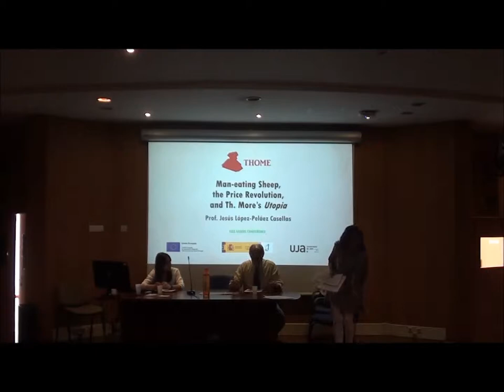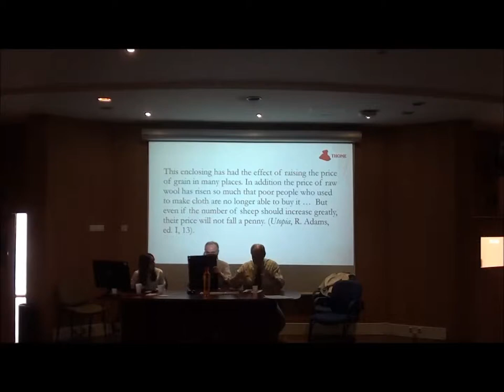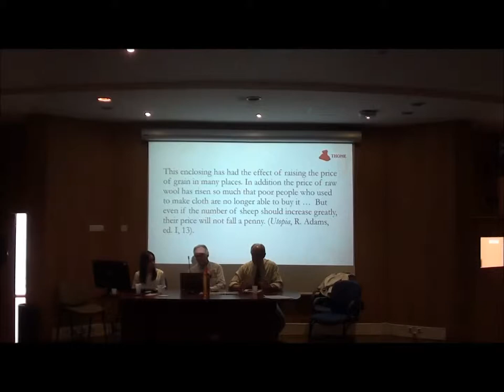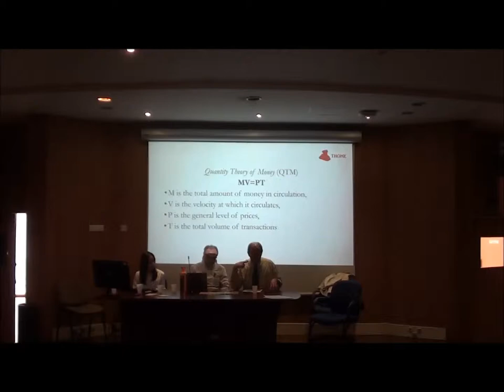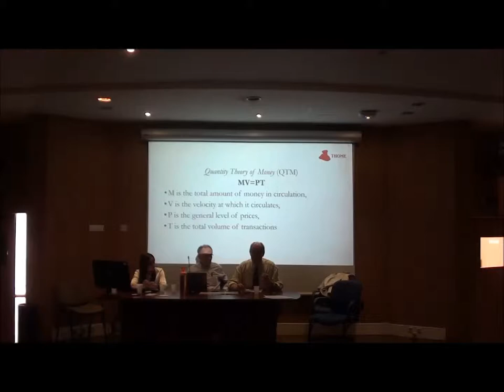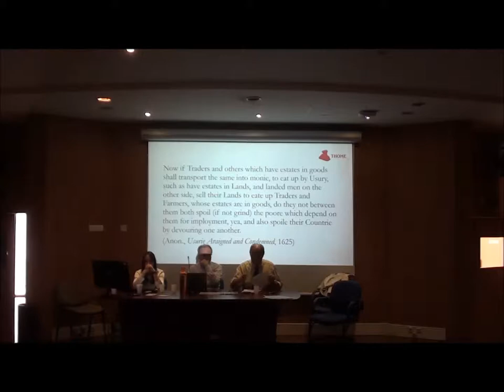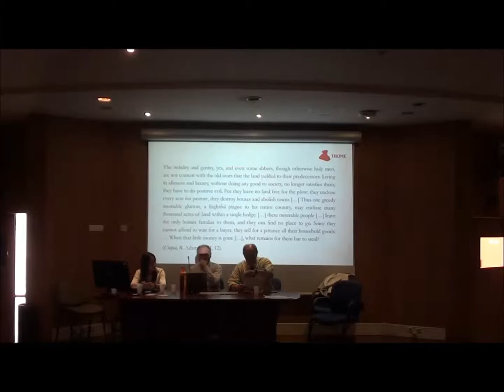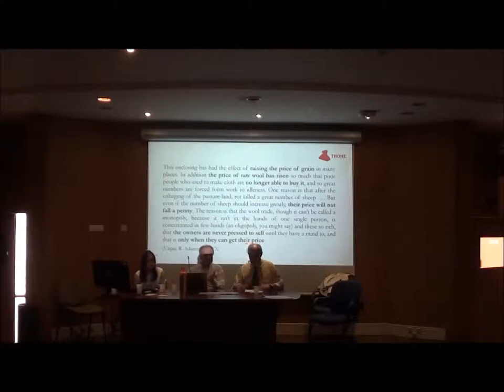Man-eating Sheep, the Price Revolution, and Th. More's "Utopia"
Esta conferencia titulada "Man-eating Sheep, the Price Revolution, and Th. More's "Utopia'" fue impartida por el profesor Jesús López-Peláez Casellas, investigador principal del proyecto. Esta actividad está enmarcada dentro de la XXX Sederi International Conference, que tuvo lugar el 8 de mayo de 2019 en la Universidad de Lisboa.

Esta cuenta pertenece al Proyecto de Investigación "Thomas More y España (ss. XVI y XVII): construcción ideológica y textual" (THOME). Este proyecto está financiado por el Ministerio de Ciencia, Innovación y Universidades [Ref. FFI-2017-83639-P], y tiene una duración de cuatro años, siendo su fecha de inicio enero de 2018 y su fecha de fin diciembre de 2021. Está desarrollado dentro del Departamento de Filología Inglesa de la Universidad de Jaén.

Puedes también seguirnos en:

¡Gracias!